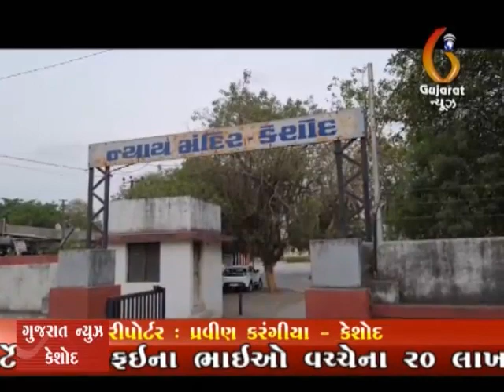Keshod check parat farta aaropi Nirdosh caourtma